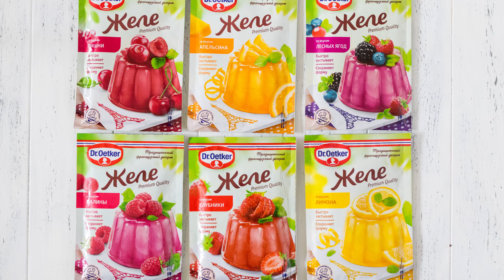Рецепты желе Dr. Oetker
👯 Пора удивлять близких и друзей необычным угощением! Приготовьте Желе от Dr. Oetker в домашних условиях по нашему рецепту, оно точно придется по душе каждому!
💛 6 разных вкусов, яркая подача, а главное - легко и быстро готовятся. Похоже, настало время улыбок и счастья в вашем доме! ☀️
А какой вкус желе Dr.Oetker ваш самый любимый? - Напишите в комментариях!